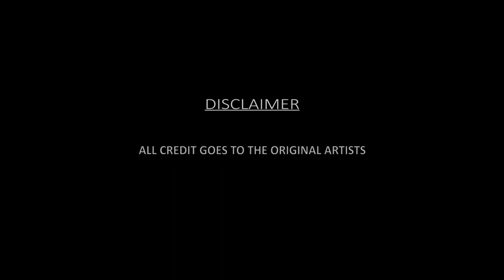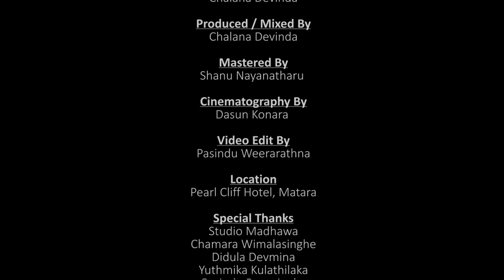Diyawanna Kumariye (NAADA) Cover by Shanuka Music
Song -Diyawanna Kumariye
Original   Artists - (NAADA)
•Vocals  -  Shanuka Ambepitiya
              -  Ushan Ranathunga
              -  Madhawa Bandara

•Lead guitar -  Chanul Nimadith

•Rhythm guitar -  Shanuka Ambepitiya

•Bass guitar  -  Pasindu Weerarathna

•Keyboard   -  Gimsara Athukorala

•Drums   -   Chalana Devinda

•Produced/Mixed by  -  Chalana Devinda

•Mastered by  -  Shanu Nayanatharu

•Cinematography By  -  Dasun Konara

•Video Edit By  -  Pasindu Weerarathna

•Location  -  Pearl Cliff , Eliyakanda , Matara

•Special Thanks  -  Studio Madhawa
                             -  Chamara
                                               Wimalasinghe
                             -  Didula Devmina
                             -  Yuthmika kulathilaka
                             -  Omindu Ranasinghe

We are willing to bring out more amazing song covers. Please stay with us along this journey.